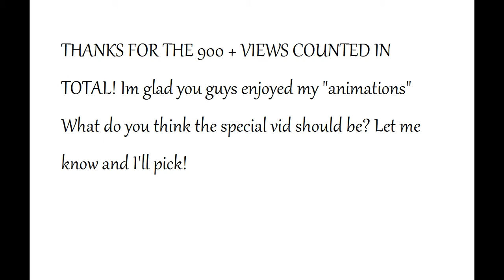QUICK ANNOUNCEMENT!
Yup. That's It. :P.